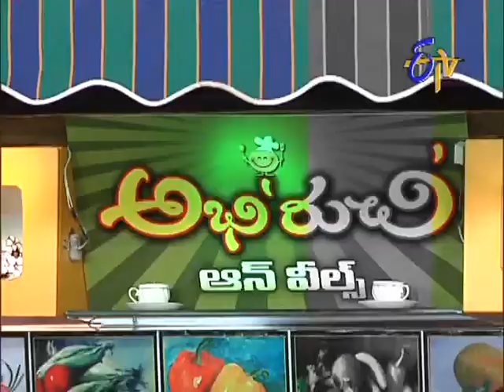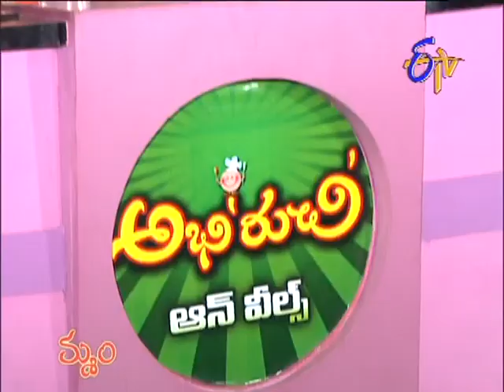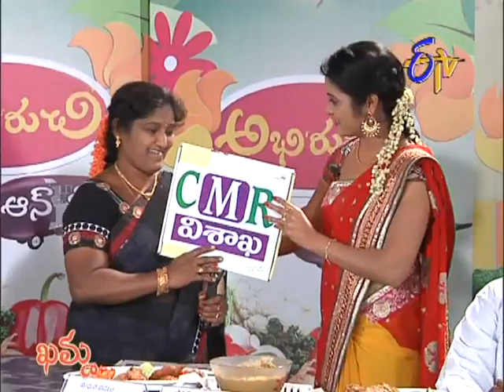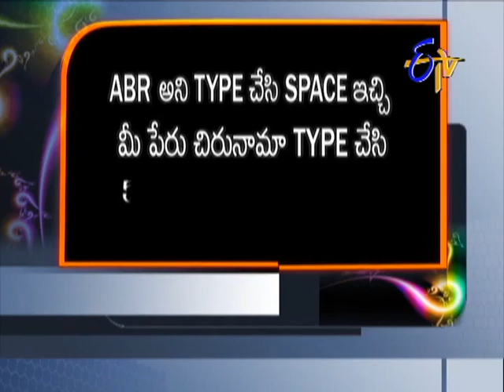Abhiruchi - అభిరుచి - 18th May 2014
Abhiruchi --18th May 2014